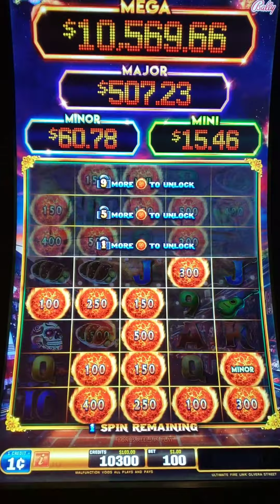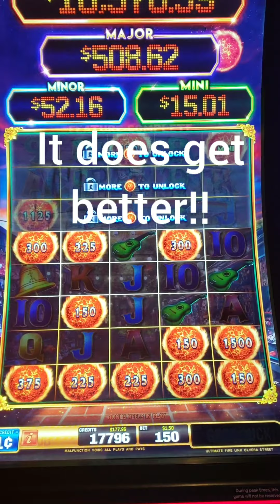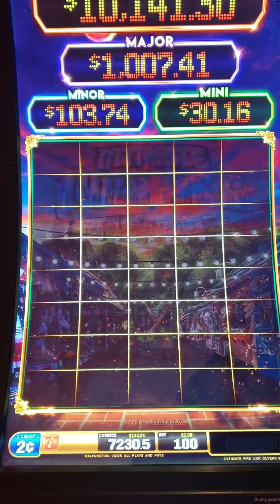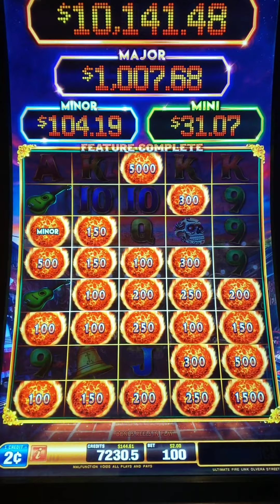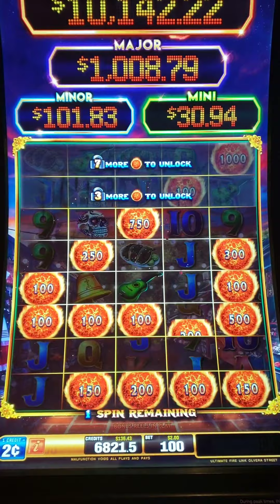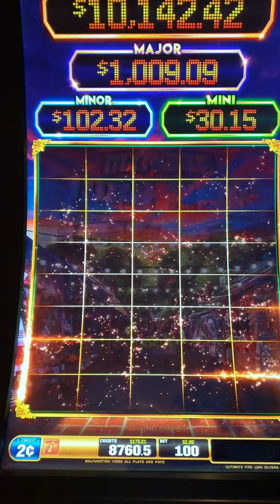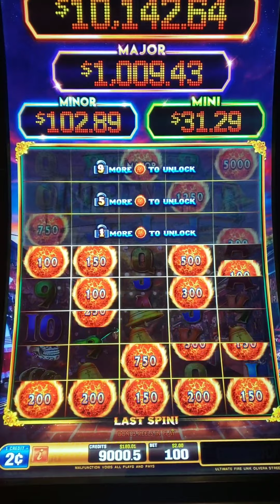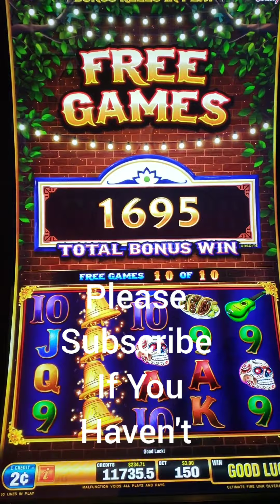🚩OMG🚩SOOOO💥MANY💥BONUS💥 ROUNDS💥Ultimate Fire Link, Olvera Street...The progression was REAL🤯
Holy Crap!!! Talk about a wild ride! I spent so much money on other machines throughout Ameristar, and THEN put a lil bitty $20 into this Ultimate Fire Link, and played FOREVER!!! Literally bonus after bonus. Started with a $1 bet, then $1.50 bet, then $2 bet, up to $3 bet. and hit SO SO MANY BONUSES! I was dumbfounded. Even though I wasn't betting max, this was one of my best sessions by far. Seriously, how often do you get to play for HOURS off of $20?

I'm at the casino about 5 days per week, and I upload new content frequently! Thanks for stopping by, I appreciate you :)